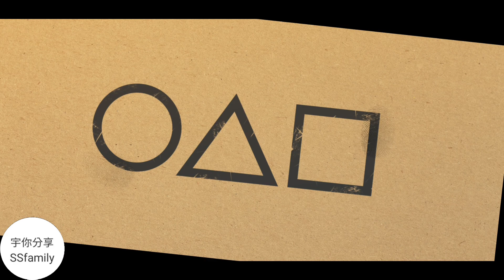【遊戲】哇！唱的夠慢的，請保持下去 WePlay 123木頭人 | 宇你分享 SS family